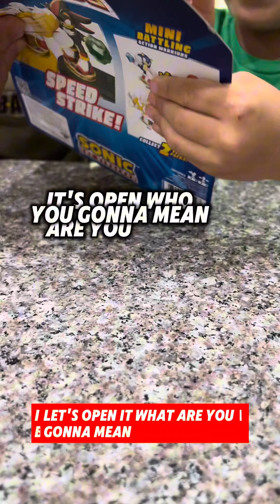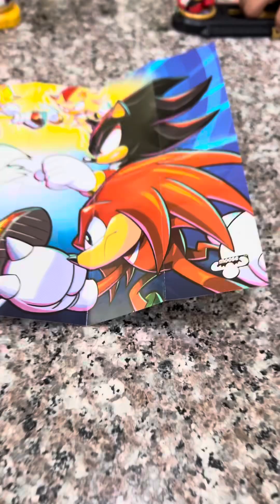We pre ordered this set & got it today! Tails & Shadow the Speed Strike! @EDDIESWORLD